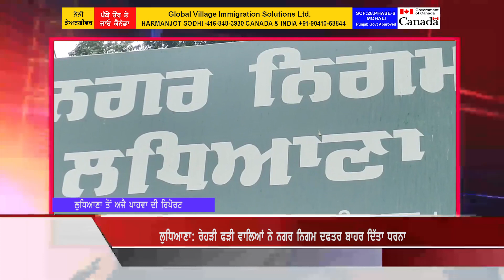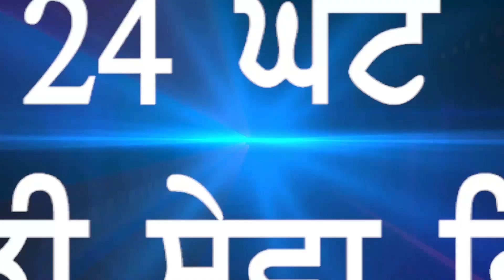Sukhbir Badal : 'ਨਾ ਪਾਣੀ ਹੈ, ਨਾ ਜ਼ਮੀਨ ਤੇ ਨਾ ਹੀ SYL ਹੈ'